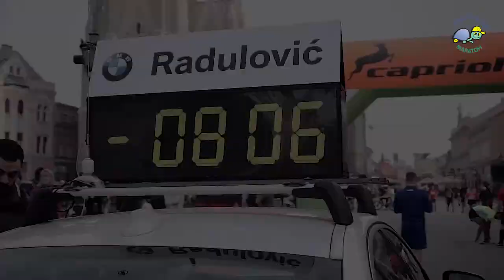Novi Sad Half Marathon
Novosadski polumaraton